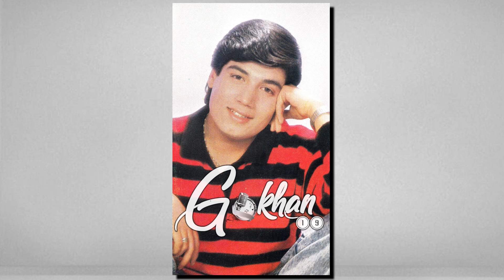Mustafa Açıkses - Acı Günlerim 1987